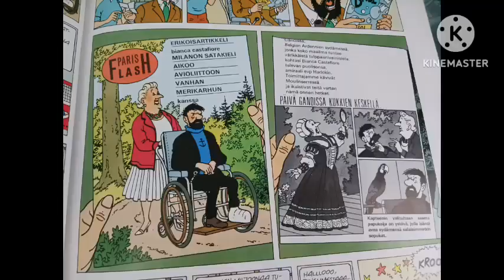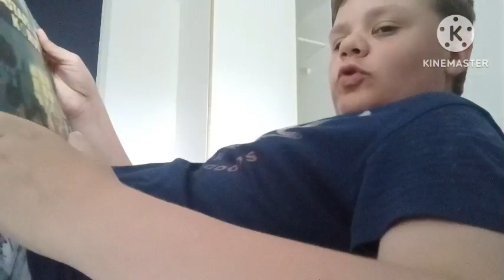Mikon seikkailut kausi 1 jakso 16. Castafioren korut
CAST

MIKKO
CYAN
SHIN GODZILLA
VILJO
DUPONT JA DUPOND
BIANCA CASTAFIORE
IGOR WAGNER
IRMA
SERAPHIN LAMPION
GINO
CHRISTOPHER WILLLOUGH BY DRUPE
MARCO RIZOTTO
CUTTS THE BUTCHER
KAPTEENI CHESTER (MAINITTU)
EVERSTI SPONSZ (MAINITTU)
MARQUIS DI GORGONZOLA (MAINITTU)
OLIVIERA DA FIGUERA (MAINITTU)
MAX BIRD (MAINITTU)
GUSTAV BIRD (MAINITTU)
KURVI TÁCH (MAINITTU)